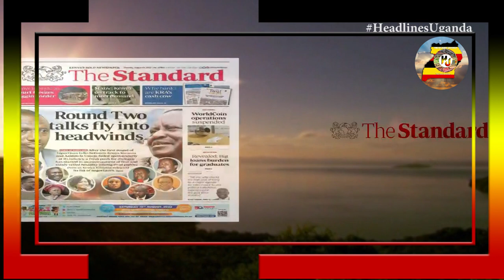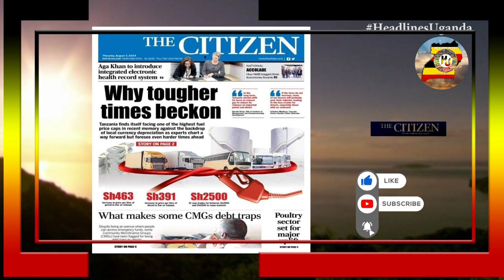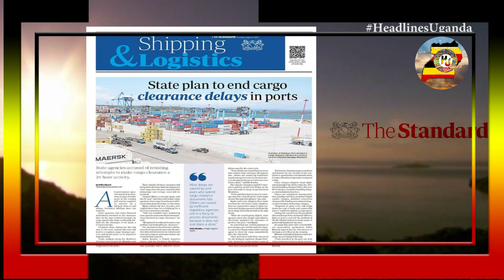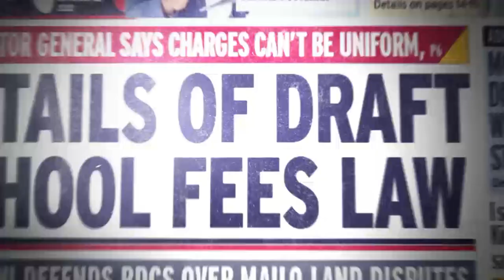HEADLINES UGANDA.3RD.AUGUST.2023.EAC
Daily Monitor.
25 drown in Lake Victoria boat accident. Electoral commission sets nomination dates for 2026 polls. How he won her heart.

New Vision.
Government names best SACCOS. Museveni meets Japanese foreign minister. Security busts deadly Kampala gang.

The Standard.
Round two talks fly into headwinds. Blow to state as court freezes logging order. Revealed: Big loans burden for graduates.

Real Estate.
Global investors scramble for Africa’s real estate. Environment: Can house plants purify the air in your home?

The Citizen.
Why tougher times beckon. What makes some CMGs debt traps? Poultry sector set for major uplift. Aga Khan to introduce integrated electric health record system.

The star.
Kindiki lays out plan to combat terror. Lobbies win big in data protection as state blocks world coin. Key facts about world coin.

The Observer.
Bukedea arrests: Is NRM planning to tame speaker.30 year of Kabaka Mutebi. Besigye: FDC election cash came from state house.

House gives draft GMO law clean bill of health. Sudanese medical students on expectations in Rwanda.
Government to set up a regulatory organ.
Shipping and logistics.
State plan to end cargo clearance delays in ports. State agencies accused of resisting attempts to make cargo clearance a 24-hour activity.

Teachers making a difference.
Mary Gorretti invests time, resources for learners to excel. Teacher Moses feeds pupils to curb absenteeism.

The star.
In Part one: Facts about Crypto wallet and how it works. The Passwords that give access to crypto currencies.

Green Uganda.
Species extinction. The expected rate of species extinction is usually around five species a year. Currently losing up to 10,000 times the normal rate.

On this day in Uganda.
Amin declares Uganda a republic. Government stated that it would never allow the restoration of traditional.

Vision Quote.
MPs want gaming business halted over standards. The market is adulterated with illegal players and betting devices.

Yeko strikes gold in Chengdu. Why we should celebrate the Gazelles. Boxing: Okello is the toast of Uganda. She Cranes beat Wales.